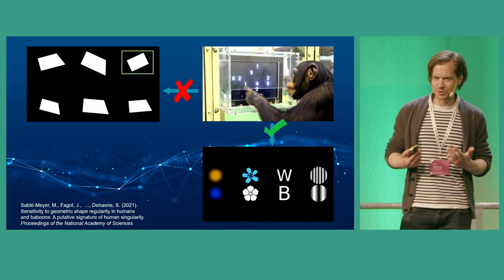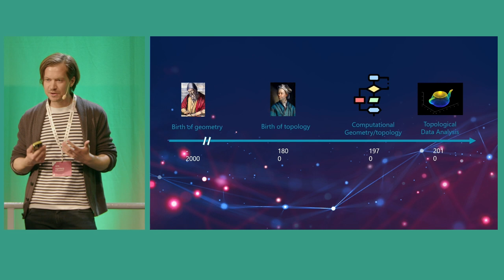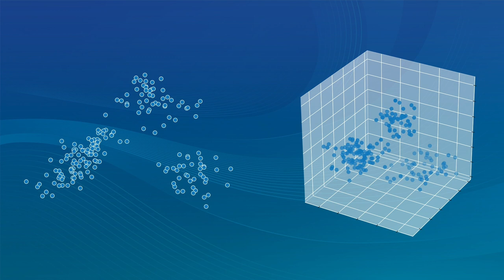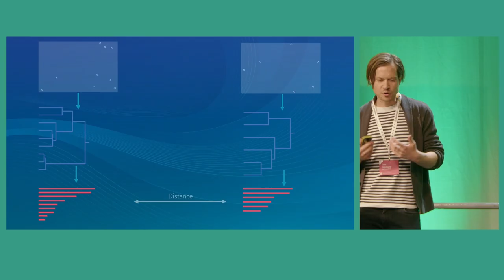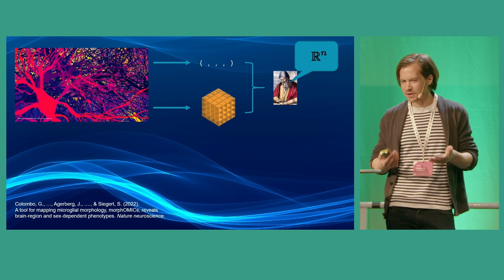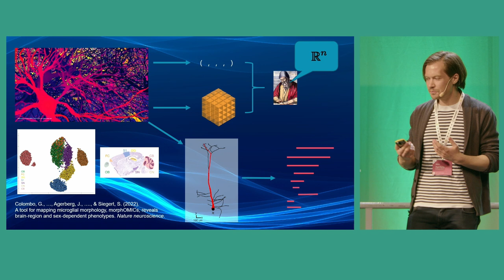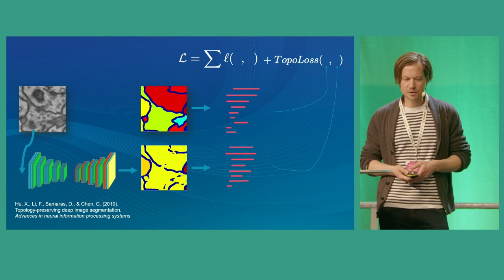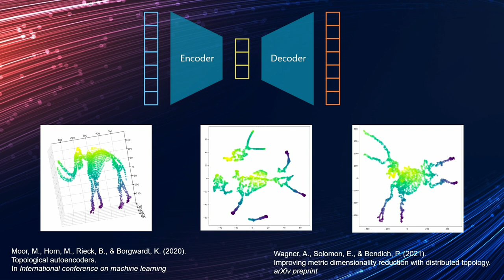Teaching Neural Networks a Sense of Geometry by Jens Agerberg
By taking neural networks back to the school bench and teaching them some elements of geometry and topology, we can build algorithms that can reason about the shape of data. Surprisingly these methods can be useful not only for computer vision but in a wide range of applications, such as evaluating and improving the learning of embeddings or the distribution of samples originating from generative models. This is the promise of the emerging field of Topological Data Analysis (TDA), which we will introduce and review recent works at its intersection with machine learning.

While working as a data scientist at Ericsson, Jens is also pursuing a PhD in machine learning at KTH within the WASP program. He believes that teaching computers a sense of geometrical recognition and reasoning is a promising direction if we want to develop more powerful AIs. One way to do so is to expand the mathematical toolkit underlying machine learning to include math from less well-known fields such as computational geometry and topology. Jens will discuss some of the results and challenges in doing so.

Recorded at the 2023 GAIA Conference on April 5 at Svenska Mässan in Gothenburg, Sweden.